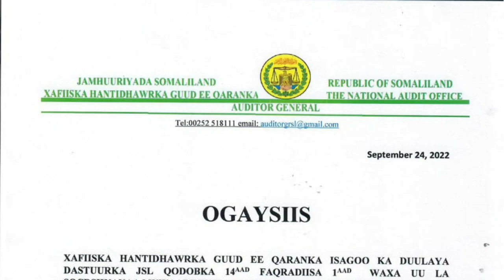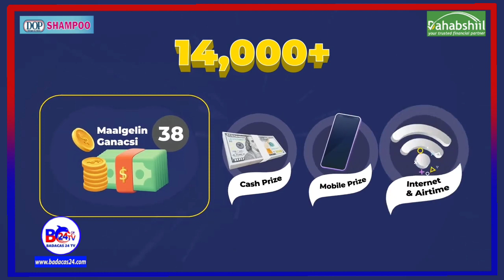Ogaysiis Muhiim Ah Oo Ka Yimid Hanti Dhawraha Guud Ee Qaranka Somaliland